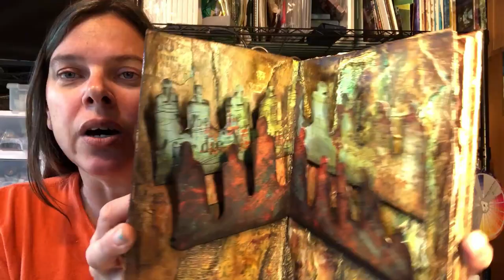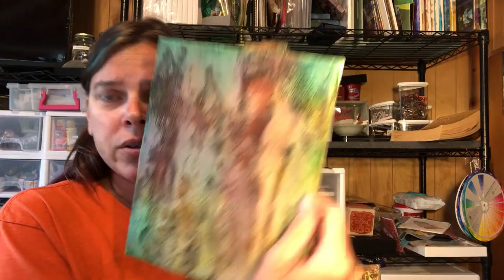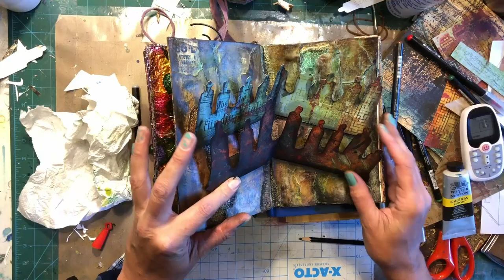First Altered Book #13, Tim Holtz Halloween! Altered book pop-up, Make a crumbling wall!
Hello Artists, in this weeks edition of creating your first altered book #13 part 2, I create the pop-ups using the Tim Holtz Halloween papers. Adding to last weeks video of a crumbling wall from the new Tim Holtz Halloween wallpaper. I used base layer, cheesecloth and gesso and texture paste. I also used distress inks to paint the pages with permanent inks to finish off the look. SO fun! These actually work correctly WHoOp!

Tim Holtz idea-ology Abandoned paper
Tim Holtz worn Wallpaper
Tim Holtz spray Stain set
Pinata Alcohol Ink Set 9 pack includes white and gold
Alcohol Ink Blending Solution
Mini Hinges, 2 sizes
Krylon Crystal Clear
Winsor & Newton Pan water colour paint set
Watercolor paint brush set
Arteza watercolor paper 11x14
Arteza watercolor paper, 9x12 more affordable
Derwent inktense
Neocolor 2
3 pack white gel pens
6 pk Uni-ball Black gel pens
Micron set of 6 pens
Filigree findings
Fishing Swivels
Fabri Tack, 8oz, $9.97
Copper Crackle paste, Prima Finnabair
Platinum Crackle paste, Prima Finnabair
Paperclay, 16 oz
Color wheels
36ct 3x3 wood squares
Dylusions Shimmer Sprays, set of 12
Ranger Liquid Pearls, set of 10
Diamond Glaze Glue, 2-oz
Large diamond glue glaze
E6000 applicator tips
Prima Sand texture paste
2 part Apoxy sculpt, 1 pd
2 part Apoxy sculpt 4pds
Princeton Silicone Brush, chisel point, Prime
Arteza Watercolor pens, set of 12
Arteza Watercolor pens, set of 24
8 pack Jacquard Lumiere Metallic Paint set
Stabilo by the dozen, black
12x12 in gel press,
Jumbo Deli Sheets